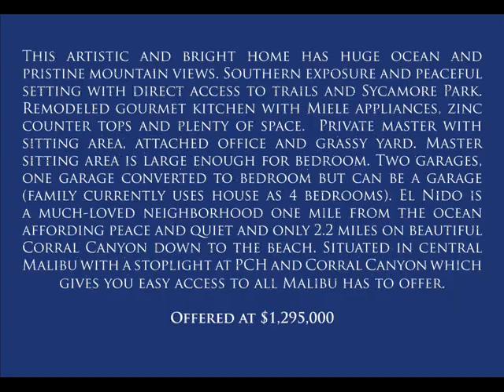3029 Sequit, Malibu, CA 90265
This artistic and bright home has huge ocean and pristine mountain views. Southern exposure and peaceful setting with direct access to trails and Sycamore Park. Remodeled gourmet kitchen with Miele appliances, zinc counter tops and plenty of space.  Private master with sitting area, attached office and grassy yard. Master sitting area is large enough for bedroom. Two garages,one garage converted to bedroom but can be a garage (family currently uses house as 4 bedrooms). El Nido is a much-loved neighborhood one mile from the ocean affording peace and quite and only 2.2 miles on beautiful Corral Canyon down to the beach. Situated in central Malibu with a stoplight at PCH and Corral Canyon which gives you easy access to all Malibu has to offer.